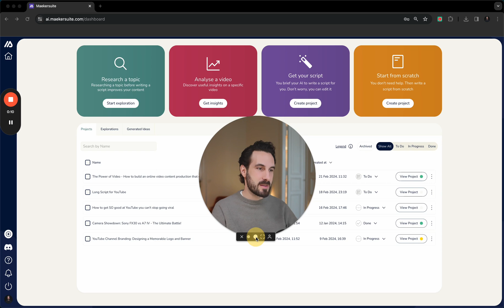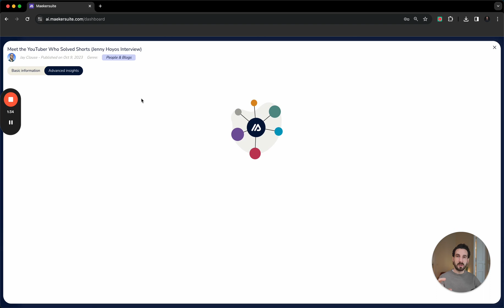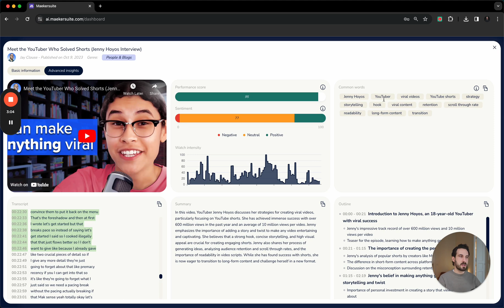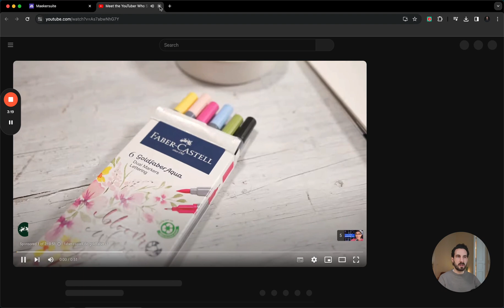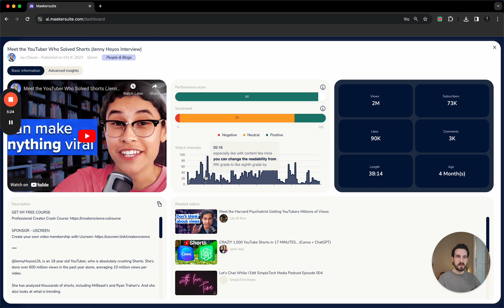How to analyse a YouTube video in seconds – Using Maekersuite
In this video you can learn how to analyse any video on YouTube in seconds using Maekersuite. Maekersuite gives you in depth data about each video. It shows you all important performance metrics, but also shows you the transcripts, outlines, summaries, sentiment of the video and watch-time intensity graphs.

ANALYZE YOUTUBE VIDEOS WITH MAEKERSUITE
0:00 Introduction
0:17 Step 1: Get your YouTube video URL
0:24 Step 2: Click on "Get Insights"
0:32 Step 3: View the insights
0:38 Basic information introduced
1:14 Advanced insights introduced
3:11 Performance score introduced
4:27 How to interpret the data

If you have any questions, please pop them in the comments section! 💜

Maekersuite is a data-driven content creation platform that enables you as a user to analyse millions of videos in seconds to then make data-driven decisions when it comes to your own content strategy. Set your videos up for success with Maekersuite.

“The tool processes tons of data, which would take hours to do manually (even with data skills), and then visualizes it for you. Brilliant idea. Brilliant execution.”